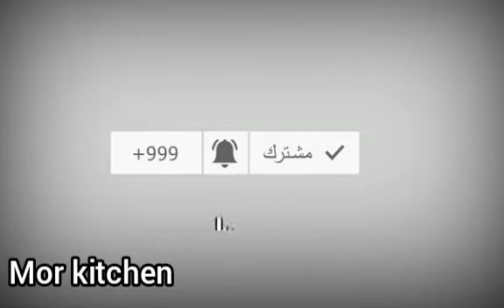داود باشا كرات الكفته بالصلصه بدون بطاطس طعمها فمنتهي الجمال🥰👌🏻🌹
كفتة داود باشا زي المطاعم بدون بطاطس بالطعم الاصلي بتاع المحلات
الكفتة داود باشا بالصوص الاحمر زي المطاعم بدون بطاطس كرات الكفتة اللذيذة المتماسكة اللي عمرها لا تفك ولا تكشكفتة دواد باشا,كفتة داود باشا,كفتة داود باشا كفته داود باشا الاصليه,كفته داوود باشا وجمالها باسرع الطرق,كفته داوود باشا كرات اللحم بالصلصة,
وصفة كفتة داوود باشا,كفتة داوود باشا,
فاطمة ابو حاتي,كفتة داود باشا هالة فهمى,كفتة داود باشا مروه الشافعى,كفتة داود باشا ايه حبيب,
كفتة داود باشا علاء الشربينى,كفتة داود باشا دنيا رزق,
كفتة داود باشا اسماء فايز,كفتة داود باشا ام يزيد,
كفتة داوود باشا نجلاء الشرشابى,كفتة داوود باشا اطيب الوصفات,كفته داوود باشا يوميات زوجه عصريه,
كفته داوود باشا وفاء,كفته داود باشا حمدي ووفاء,
كفتة داوود باشا هبه ابو الخير,كفتة داود باشا هالة فهمي,كفته داوود باشا هاله,كفتة داوود باشا نور شانيل,
كفته داود باشا للشيف نونا,كفته داوود باشا,كفتة داوود باشا مع البطاطس,كفته داوود باشا مطبخ حلا,كفته داوود باشا الشيف محمود,كفتة داوود باشا رباح محمد,
كفته داود باشا للشيف علاء الشربينى,كفته داود باشا للشيف مروه الشافعي,كفته داود باشا للشيف ناديه السيد,كفته داود باشا للشيف الشربيني,كفته داود باشا للشيف محمد شحاته,كفته داود باشا لسهير جاد,كفتة داوود باشا شيف عمر,كيفية عمل كفتة داوود باشا,
كفته داوود باشا بالفراخ فاطمه ابو حاتي,كفتة داود باشا عزة في المطبخ,كفتة داود باشا سالى فؤاد,كفتة داوود باشا بالبطاطس في الفرن,كفتة داوود باشا غادة التلى,
كفتة داوود باشا دجاج,عمل كفتة داود باشا,عمل كفتة داوود باشا,طريقة عمل كفتة داود باشا فاطمة ابو حاتي,
كفته داوود باشا بدون صلصه,صلصة كفتة داوود باشا,
صلصه كفته داوود باشا,كفتة داوود باشا شوحها,كفتة داوود باشا شام الاصيل,طريقة عمل كفتة داود باشا,
جيك كفته شيف عمر,كفتة داوود باشا ١٥ ثانيه,تخزين كفتة داوود باشا,كفتة داوود باشا بالخضار,كفتة داوود باشا بالصلصة البيضاء,كفتة داوود باشا بالفراخ بكل تكاتها وأسرارها,كفته داوود باشا بالبطاطس فاطمه ابو حاتي,كفته داوود باشا بالمكرونه,كفتة داود باشا بالمكرونة,كفته داود باشا بالصلصه,كيفية عمل كفتة داود باشا